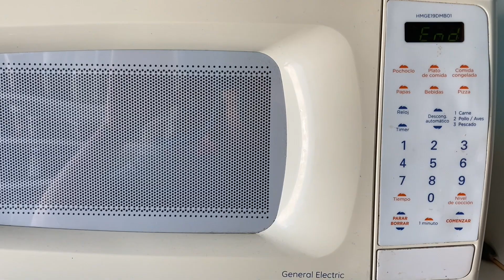Como hacer un budín sin gluten y vegano?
Porque comer rico y sano no tiene por qué ser un aburrimiento

Hoy te presente un delicioso Budín de MANZANA VEGANO y SIN GLUTEN. Súper delicioso y exquisito.

Más abajo está el listado de ingredientes

INGREDIENTES
1 manzana grande o 3 chiquitas
1/2 taza azúcar
1/4 taza aceite neutro
1 taza leche vegetal
1 y 1/2 taza de harina de arroz
1/2 taza de harina de girasol o de almendras
1/4 taza fécula/almidón de mandioca
1 cda. polvo de hornear
1 cdta. canela en polvo